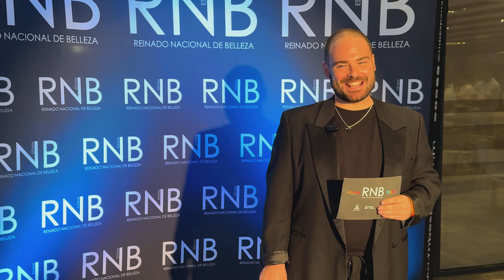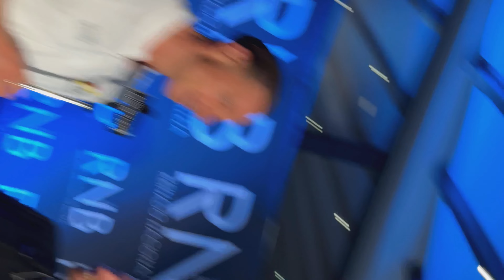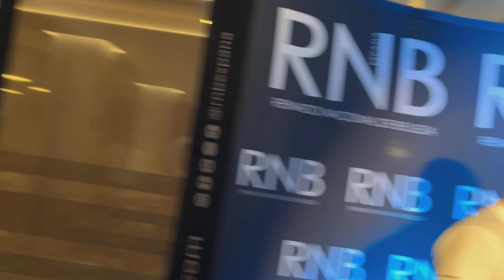Llegada a Alannia Salou de los candidatos a Mister RNB España 2024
🌌🤵🏻‍♂️ Recepción oficial en @AlanniaResorts a los candidatos a Mister RNB España 2024